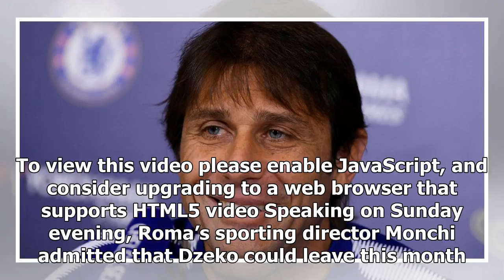Chelsea agree £28m transfer fee to sign new striker